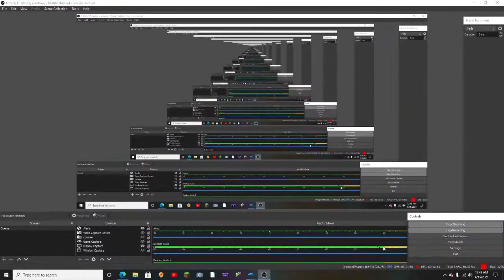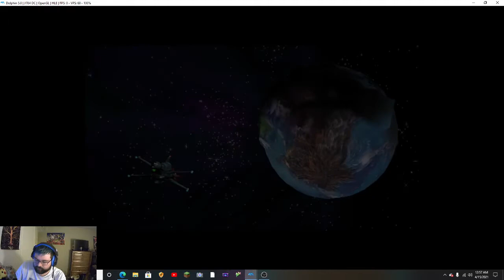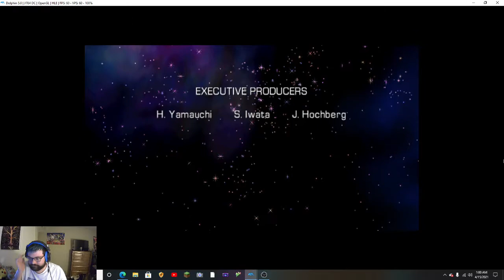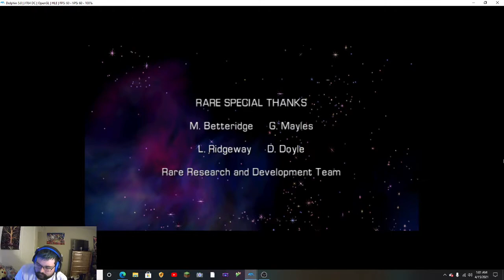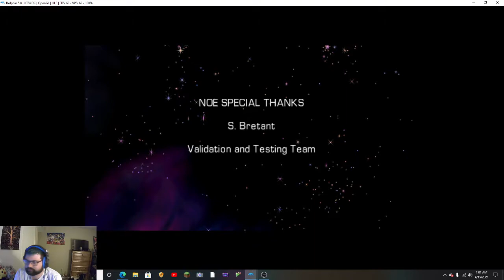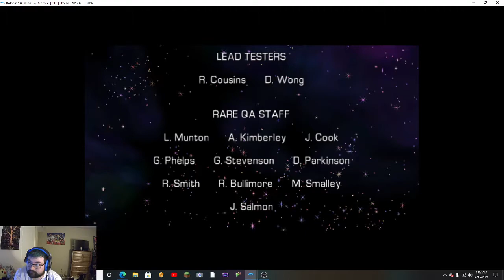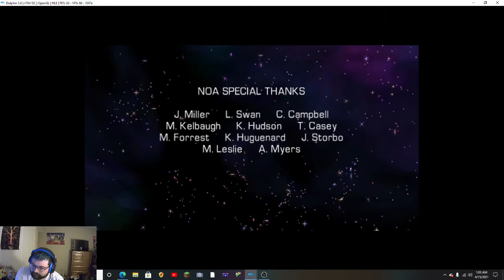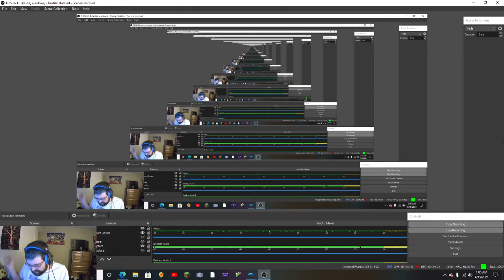TIME TO SAAAAVE THE WORLD the final episode epiloge Starfox ep 15